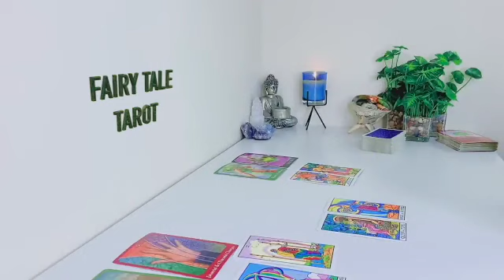VIRGO YOU’RE BEING INVESTIGATED AND YOU DON’T EVEN KNOW IT🧐SOMEONE HAS BIG PLANS😱 JULY 2023 TAROT